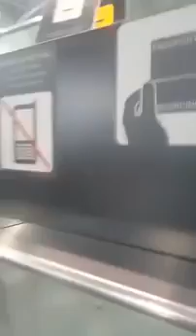La veuve joyeuse en escale en Belgique "Niat tu es où je suis là"